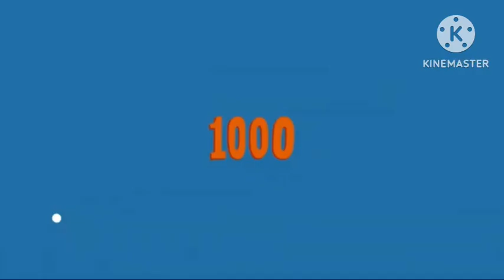Redone Songs: Ocean